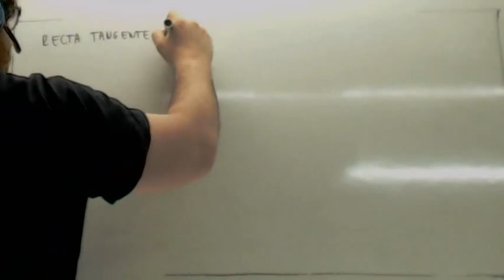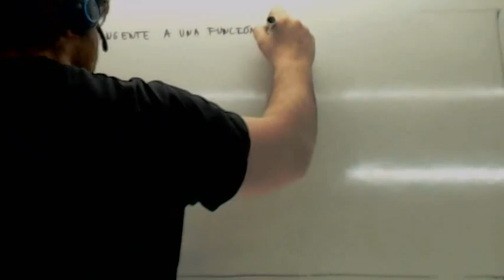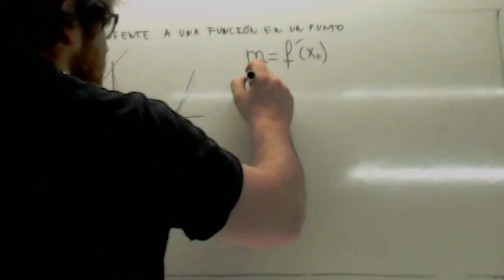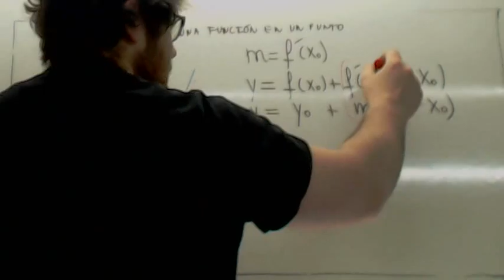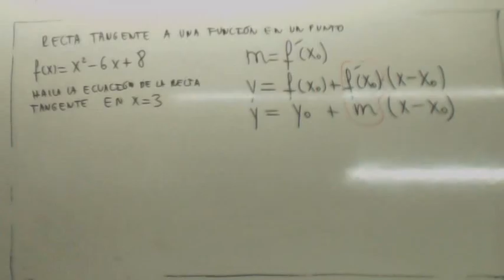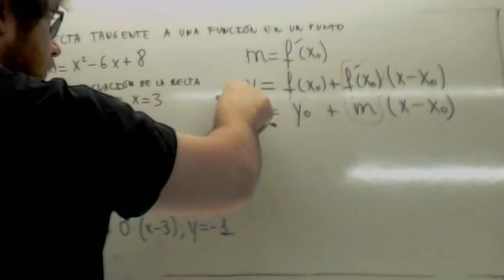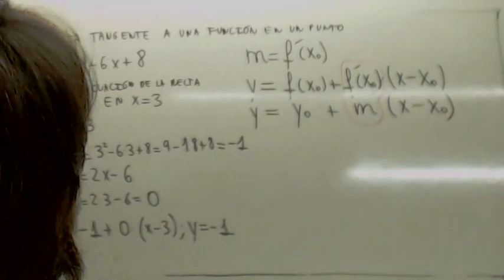Recta tangente 00 Usero